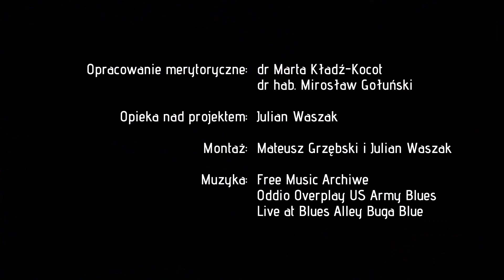Poranna Kawka (51): Saturn. Czarne obrazy z życia mężczyzn z rodziny Goya (Jacek Dehnel)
Ten odcinek audycji o literaturze prowadzi dr hab. Mirosław Gołuński i opowie nam o powieści Jacka Dehnela „Saturn. Czarne obrazy z życia mężczyzn z rodziny Goya”. „Saturn" został nominowany do Nagrody Literackiej Nike 2012. Książka została również finalistką Literackiej Nagrody Angelus 2012. Mężczyźni z trzech pokoleń opowiadają wspólną narrację o życiu w cieniu tyrana, despoty, ale i geniusza. Wielogłos ukazany w historii ujawnia takie dysonanse jak smutek, samotność, frustracja, pycha, rządze czy zakazane namiętności… Co jeszcze skrywa się za czarnymi płótnami Goya?